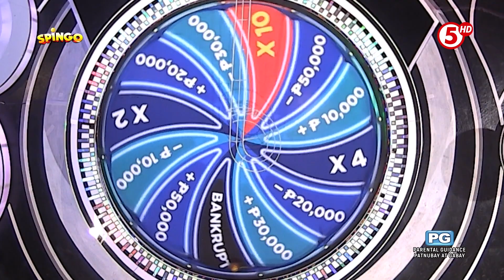SpinGo | Chad Kinis, minalas sa final round!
HIGHLIGHTS | Mukhang nag-dilang anghel si Eric Nicolas na maba-bunkrupt ang mananalo!  Dahil d'yan, mainit ang ulo ni Chad Kinis, kaya lumayo-layo ka muna, Spingorgeous Sam! 😂

📺 SpinGoTV5 sa
📅 Mondays to Fridays, 5:30PM